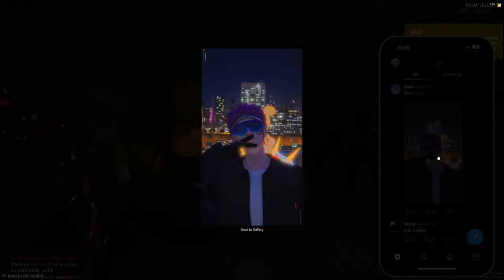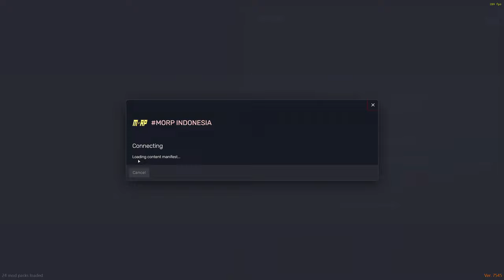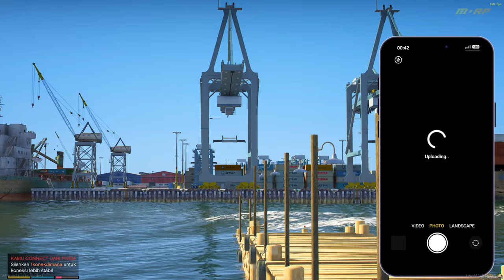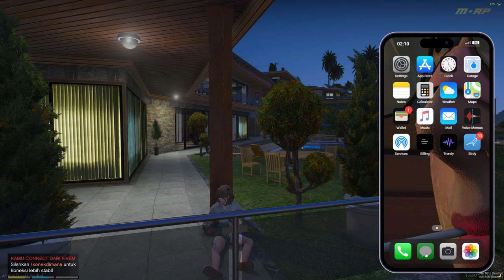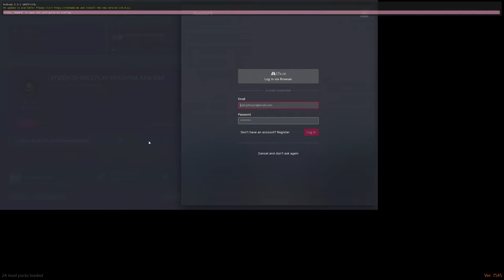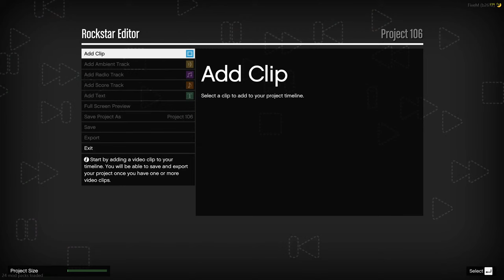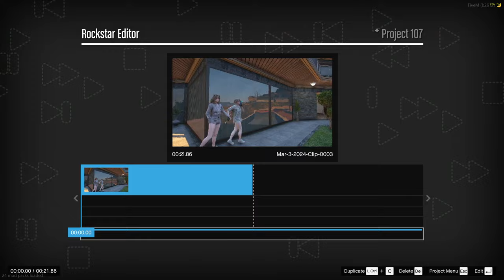🔴GEBU CHAN S1 EP7 | GTA ROLEPLAY